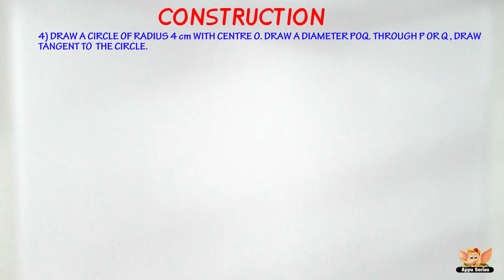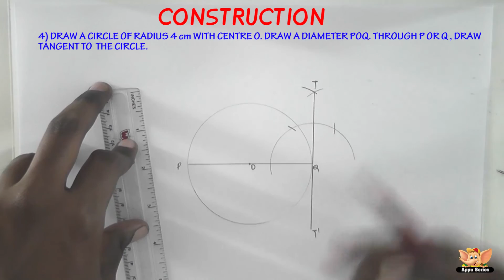How to draw a tangent to a circle ? -- Vol 1/3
This video deals with the following question.
Draw a circle with radius 4cm with centre O. Draw a diameter POQ. Now draw a tangent to the circle either through P or Q.